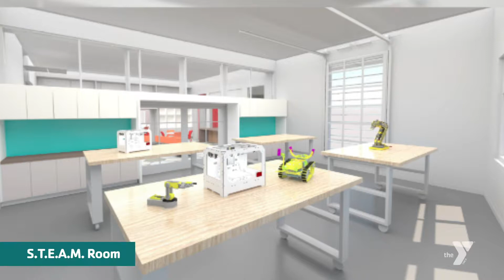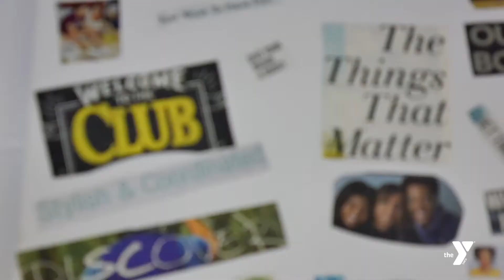James Weldon Johnson Family YMCA Expansion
The James Weldon Johnson Family YMCA celebrated the start of its highly-anticipated, $3.5 million expansion project with a special groundbreaking ceremony on May 14th, 2018.  The project includes construction of a state-of-the-art, Teen Center building and new swimming pool. The new Teen Center will be equipped to serve over 100 students ages 14-18 with enriching opportunities through the Y’s Teen Forward program. The building will add 4,000 sq. ft. of space for this program and includes a STEAM (Science, Technology, Engineering, Art and Math) laboratory, teaching kitchen, computer lab, recording studio and gaming area.